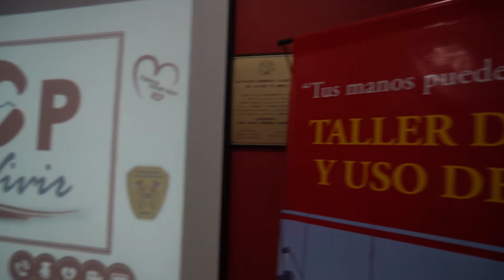La beba Lena y sus papás visitaron a los bomberos que le salvaron la vida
Apenas unos días después del salvamento de la pequeña Lena, sus papás Jimena y Nicolás, visitaron a los Bomberos en el Cuartel Central en San Antonio de Padua.